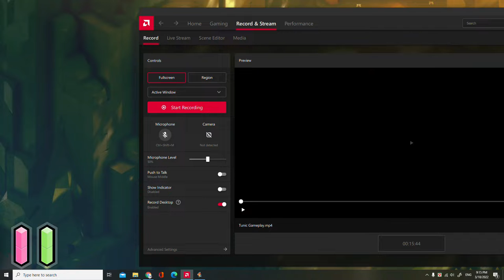TUNIC Gameplay Part 2 Goes Far way to destroy the boss